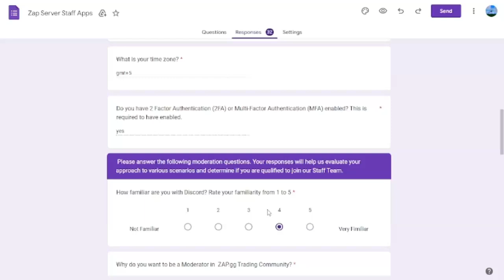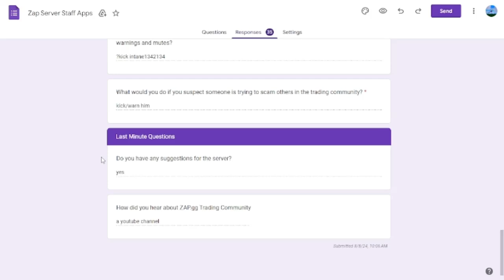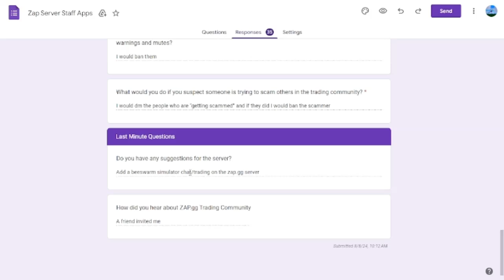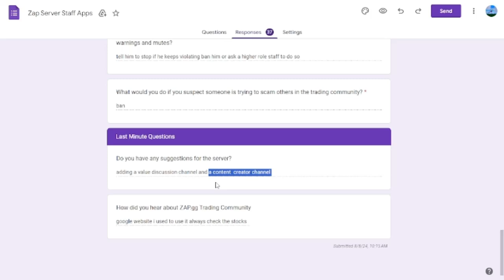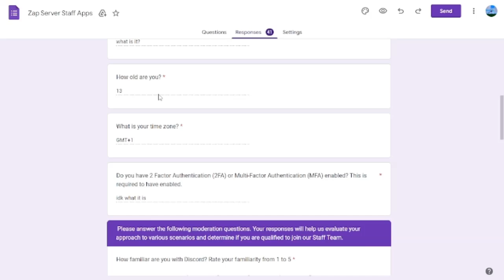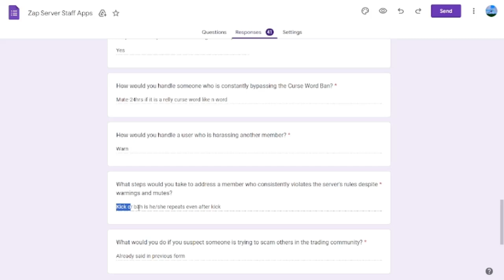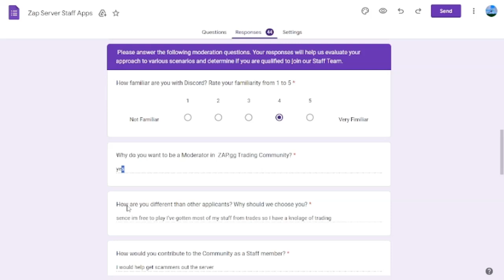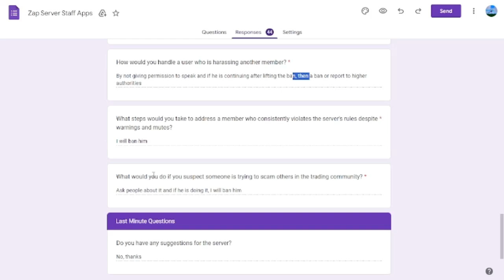Checking out Zap gg's staff apps